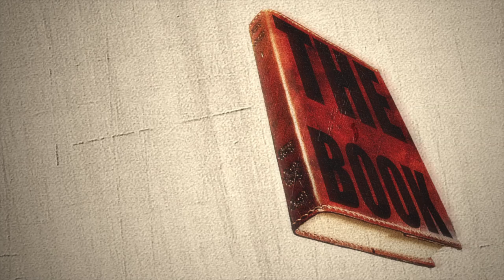The Franki Show - Flower Man - Houston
Cleveland Turner, 'The Flowerman'. The Flowerman survived 17 years on skidrow and near-death alcoholism and while he was fighting for his life in recovery he had a vision of a colourful and sobor life. His vision was to build a tower of beautiful junk and flowers .and when he got out of hospital that's exactly what he did.